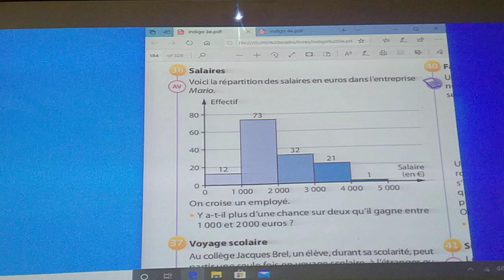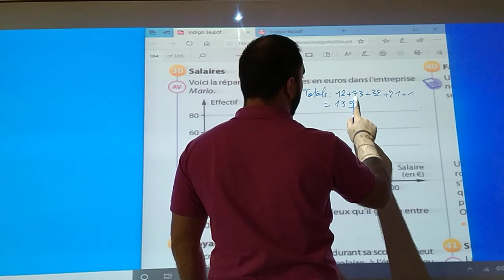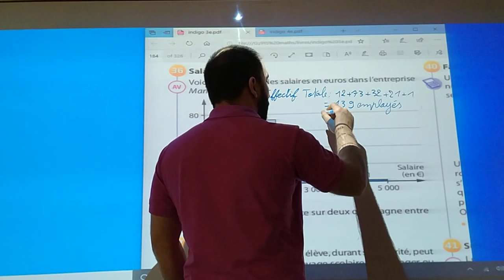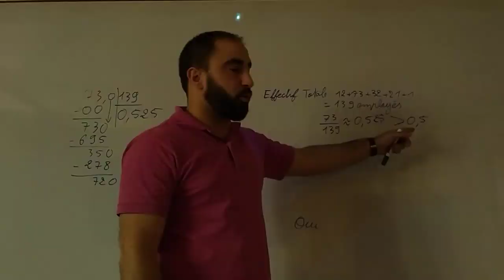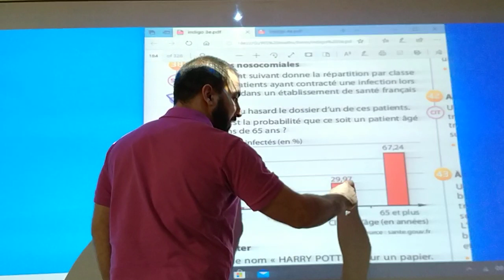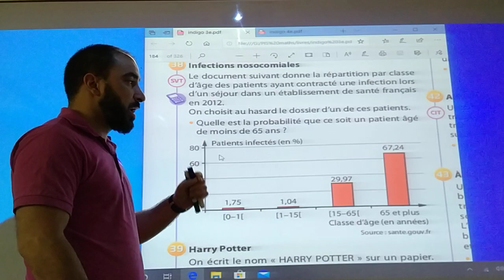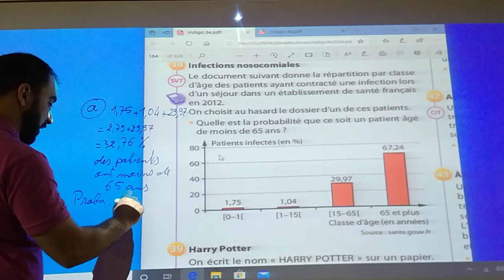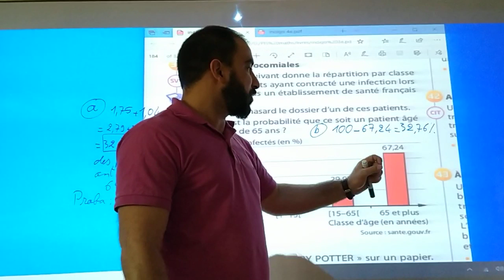PEI4 Problèmes 36 et 38 page 182